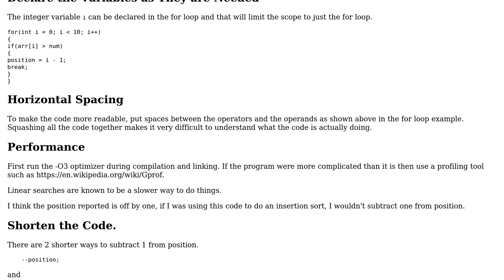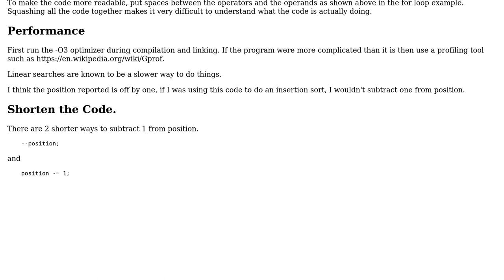How to find position (array index ) of a number in a given array?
With thanks & praise to God, and with thanks to the many people who have made this project possible! | Content (except music & images) licensed under CC BY-SA | Music | Images & others | With thanks to user vnp user shubham1355 user pacmaninbw and the Stack Exchange Network Trademarks are property of their respective owners. You are responsible for your own actions.